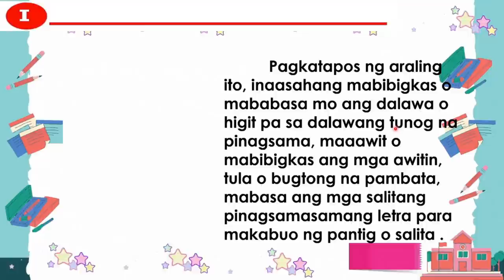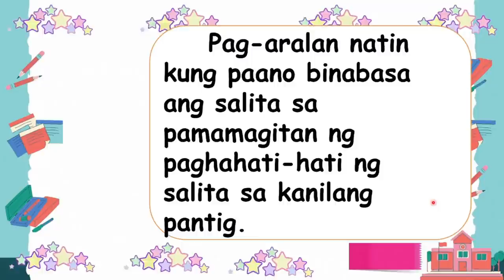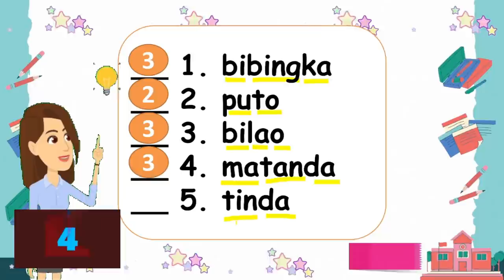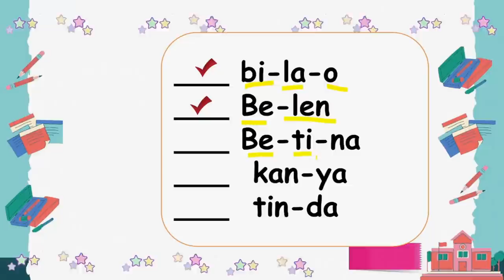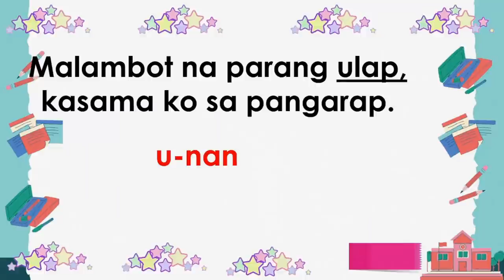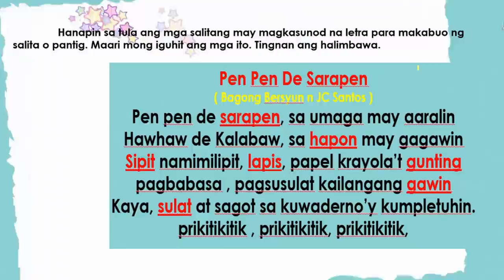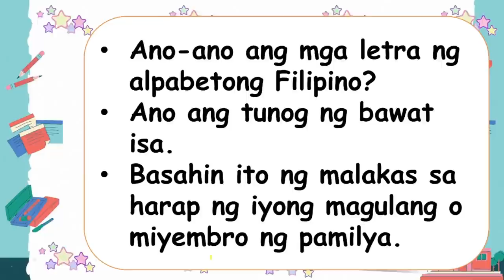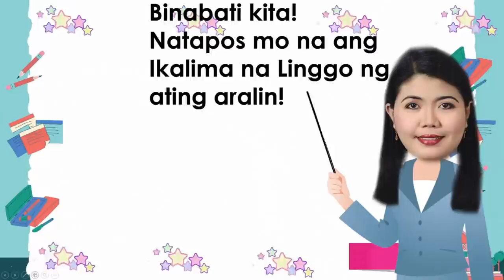MTB 1 Week 5 QUARTER 1 PAGBUO NG PANTIG AT SALITA | TUNOG NG MGA TITIK NG ALPABETO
PLAYLIST GRADE 1 LESSONS FIRST QUARTER WEEK 1-8 PER SUBJECT

PLAYLIST GRADE 1 LESSONS FIRST QUARTER PER WEEK

PLAYLIST GRADE 1 LESSONS SECOND QUARTER PER WEEK